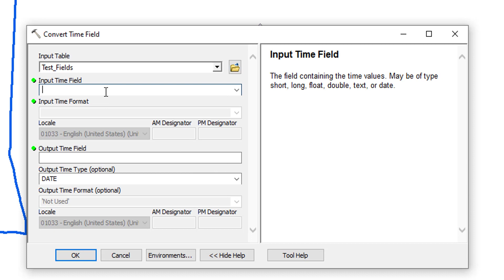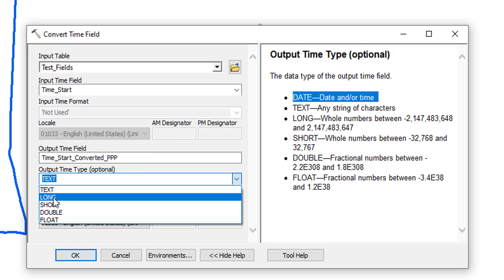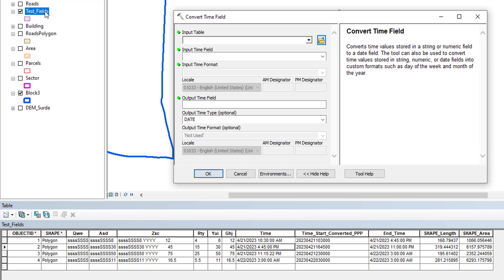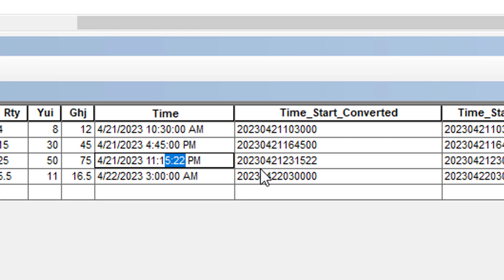Convert Time Field Tool ArcGIS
Convert Time Field Tool, Fields Toolset, Data Management ArcToolbox
Summary
Converts time values stored in a string or numeric field to a date field. The tool can also be used to convert time values stored in string, numeric, or date fields into custom formats such as day of the week and month of the year.

Usage
If the input time field selected is a string or text field, the input time format can be selected from a list of supported time field formats, or you can define a custom time field format to interpret custom date or time values in the string field. For more information about custom formats for string fields, see converting string time values into date format.

If the input time field selected is numeric (short, long, float, or double), the input time format can be selected from a list of supported standard time field formats. Custom time formats are not supported with numeric fields.
arcgis field maps ,field calculator ,convert ,field maps ,conversion tools ,convert data ,conversion tools in arcgis ,convert to qgis ,convert .lyr to .qml ,convert .mxd to .qgs ,field data collection ,how to convert nc to tif ,how to convert nc to tiff ,convert netcdf to raster ,how to convert netcdf to raster arcgis ,arcgis date field ,how to convert features to point in arcmap ,how to convert netcdf to raster ,field map ,space time pattern mining tools
شرح الأداة :